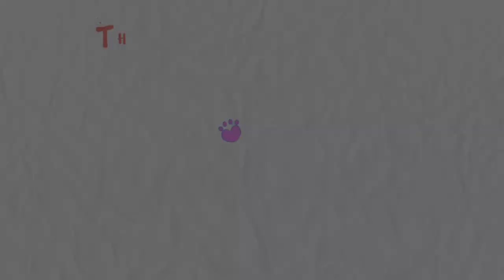Paano Alagaan ang Balahibo ng ShihTzu? | Best Dog Shampoo & Conditioner | Saint Roche Premium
Sa video na ito ipapakita ko sa inyo ung mga bath essentials ng FurBaby ko na si Coco. At yung ginagamit kong product na pangtanggal buhol sa balahibo niya. 😊

SHOPEE LINKS: (PET ESSENTIALS)

Pet Carrier
Grey bag: